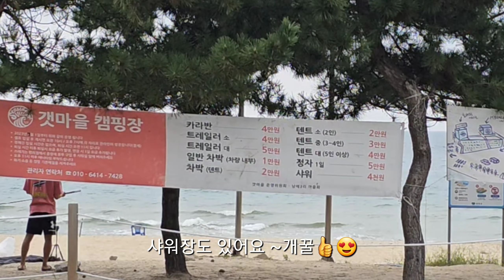차박 여자 솔로 캠핑 ! 강원도 뷰맛집 추천 / suv car camp 올란도 차박 / 메이튼 캠핑용품 / 효소클렌져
안녕하세요~^^
오늘부터는  바뀐 채널명 '수수'로 인사드립니다 ^^

○ 여행기록
2023. 09
강원도 차박여행 (순긋해변)

메이튼 레드와일드 캠핑 파라솔 받침대 트레이 선반

메이튼 레드와일드 캐리어 기내용 미니 여행용 레디백 소형 캐리어

메이튼 캠핑 랜턴 조명 감성 LED 램프 블루투스 스피커

메이튼 레드와일드 높이조절 캠핑 롤 테이블 우드 알루미늄 접이식 감성 중형